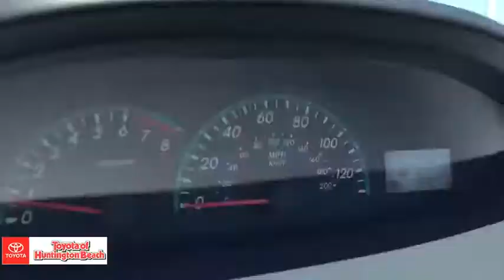2009 Toyota Yaris Westminster, Costa Mesa, Garden Grove, Long Beach, Huntington Beach, CA 00284457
Silver Streak Mica Used 2009 Toyota Yaris available in Huntington Beach, California at Toyota of Huntington Beach. Servicing the Costa Mesa, Garden Grove, Long Beach, Huntington Beach, CA area.

WOW MUST SEE TO APPRECIATE!! VERY CLEAN AND DRIVES LIKE A DREAM. AWSOME GAS MILEAGE WITH LOW MILES. COME TAKE FOR A SPIN. THIS ONE WONT LAST! Good tires and brakes. Engine and transmission run smooth. Damage free. Immaculate inside and out. FREE CARFAX! We have great interest rate and financing for ALL credit situations.. Silver Streak Mica 2009 Toyota Yaris FWD 4-Speed Automatic 1.5L I4 DOHC VVT-i 16VRecent Arrival! 29/35 City/Highway MPGAwards:* 2009 KBB.com Best Resale Value Awards * 2009 KBB.com Brand Image AwardsWHY BUY at the BEACH? Our customers are our most valuable asset. If you are already a customer, welcome back. If you are new to Toyota of Huntington Beach, we would like to convince you to join the ranks of satisfied Toyota of Huntington Beach customers. Financing for all situations. Great rates available. GREAT rates for good credit. Financing for ALL credit situations. BK ok. Low score OK. (See dealer for details.) Se Hablamos Espanol. Marticular OK.